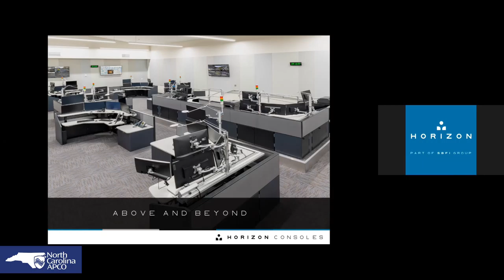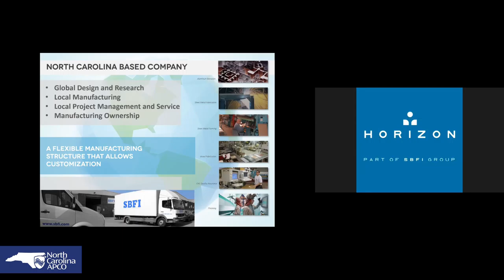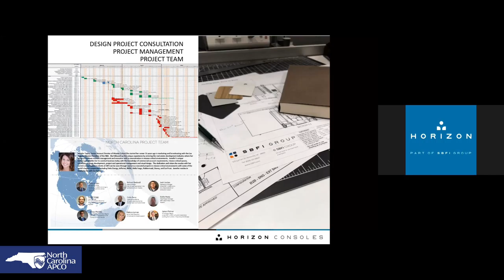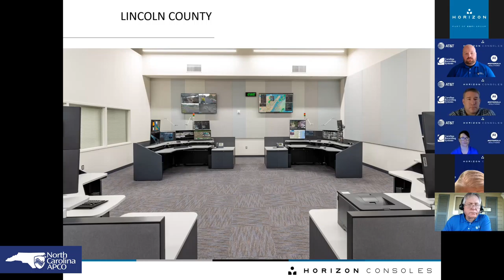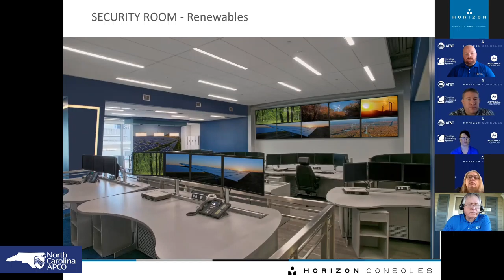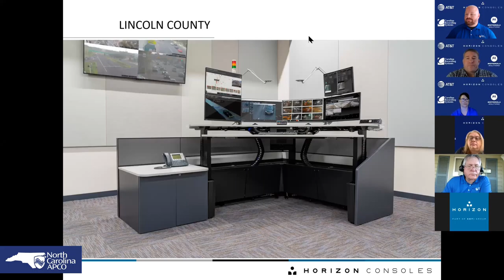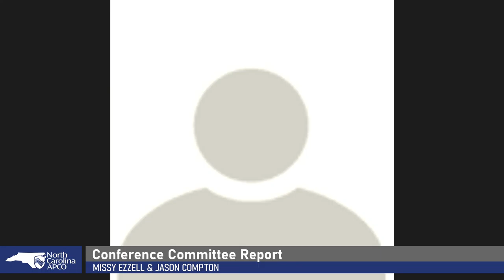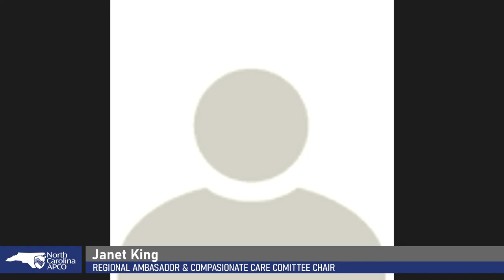North Carolina APCO Chapter Meeting - January 13, 2021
NC APCO Virtual Chapter Meeting

AGENDA

- Roll Call
- Special Recognitions
  - Past NC APCO Presidents
  - Chapter Life Members
  - Registered Public Safety Leaders (RPL's)
  - Certified Public Safety Executives (CPE's)
- Approve Meeting Minutes (Nov 18, 2020 Meeting)
- Chapter Reports
  - Awards Committee
  - Commercial Advisory Council Report
  - Compassionate Care Committee
  - CJIS Committee Report
  - Executive Council Report
  - Historian Report
  - Interagency Communications Report
  - Membership Report
  - NC 911 Board Reports
  - Nominations Committee Report
  - Training Report
  - Treasurer's Report
  - Regional Ambassador Reports
    - Region A
    - Region B
    - Region C
    - Region D
    - Region E
    - Region F
- President's Remarks
- Next Chapter Meeting Announcement (March 19, 2021)
- Adjournment